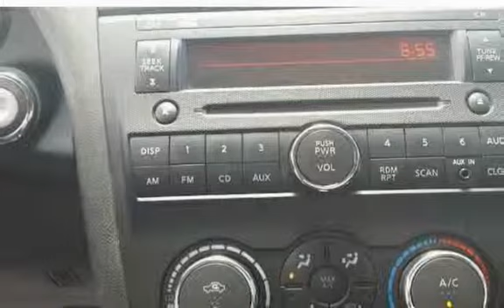2012 Nissan Altima 2.5 for sale in WAHIAWA, HI